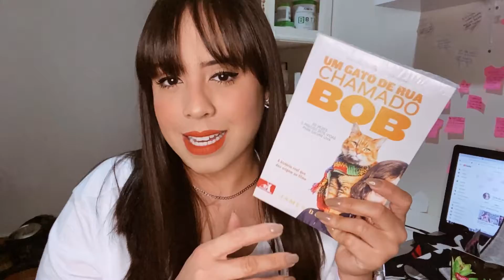COMPRINHAS DE MAIO - O BOTICÁRIO, PERFUMARIA, RIACHUELO, SHOPEE E MAIS por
Oiiii minhas meninas liiindas! Oi meninosss! Tudo bem com vocês meus amores?

No vídeo de hoje eu vim aqui para compartilhar minhas comprinhas de Maio com vocês. Espero que gostem!

Caso queiram o link de algo ou nome da loja, pode me pedir que eu passo.

Ju!